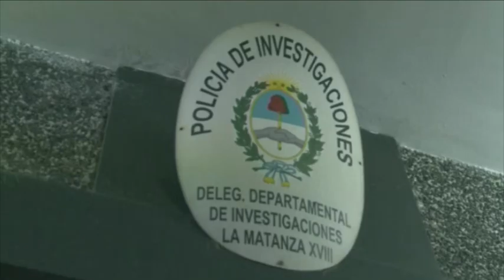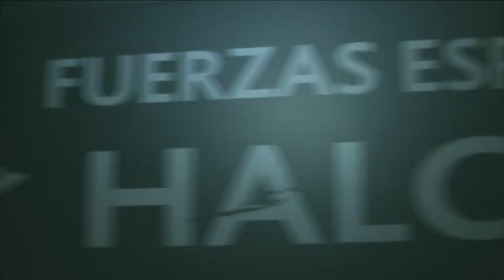Operativo en La Matanza